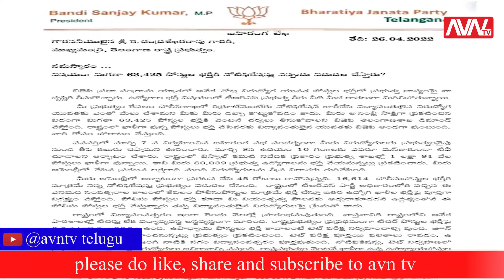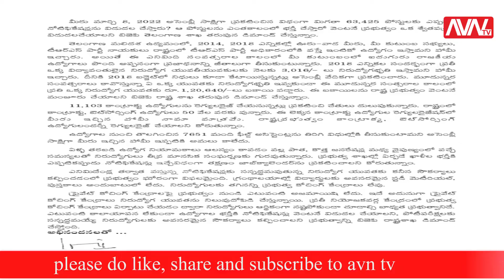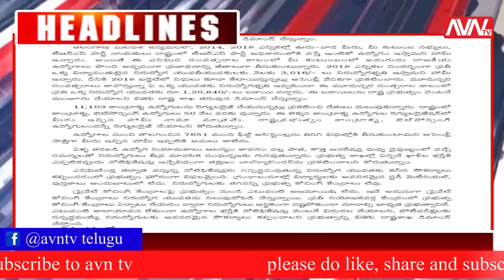News Bulletin 26-4-2022 || AVN TV